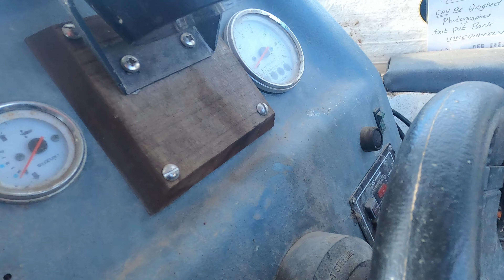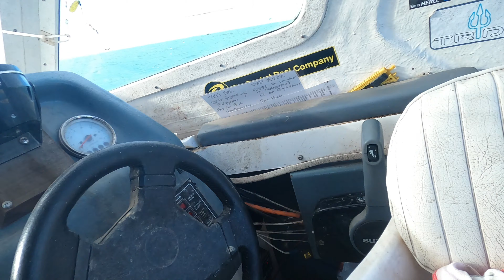Im back - scratching on the boat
Its been a while since iv been out on seajay 2, , but I managed to take an old friend Peter out for the first time in years, It was meant to be a scratching day, The sea was a bit lumpy so we couldnt go far, and the target species were Whiting, but surprisingly they werent playing, we caught fish steadily all day, and  Peter finished the day with a fine 7.5lb Smoothound.